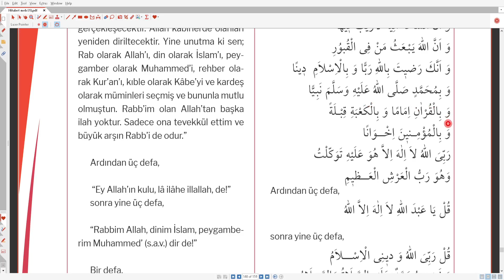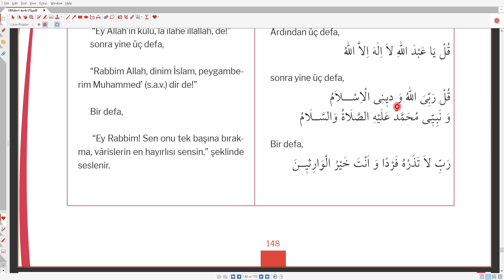11.Sınıf Hitabet Telkin Duası Sayfa 148